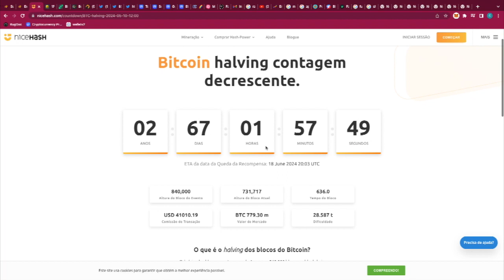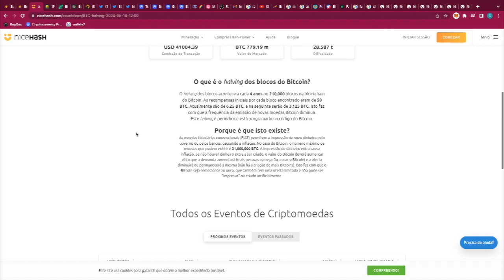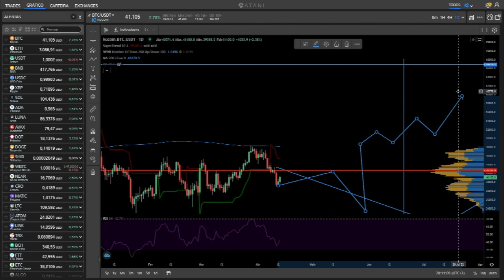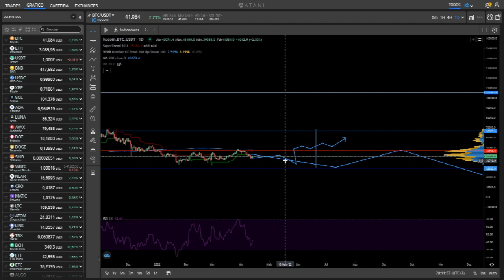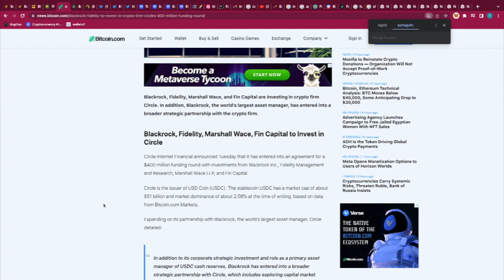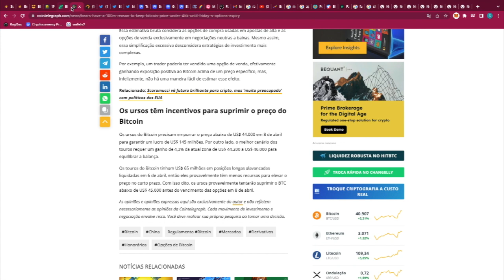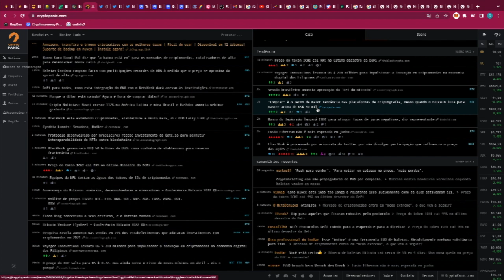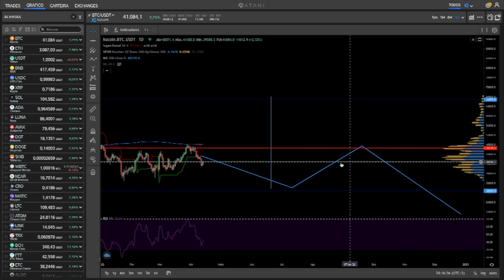⚡️ COMPRAR BITCOIN? 😱 AINDA VALE A PENA ✅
A BlackRock, Inc é uma empresa estadunidense, sendo a maior em gestão de ativos no mundo, sediada em Nova York. Opera principalmente em ativos e gestão de riscos. BlackRock é o maior sistema banca sombra no mundo. As ações estão listadas na New York Stock Exchange

A maior acionista é (a partir de julho de 2015) PNC Financial Services, com 23,6 %. Administra USD 7.4 trilhões em ativos e oferece uma gama completa de soluções de investimentos e gestão de risco em escala global. A empresa proporciona soluções em investimentos, gestão de risco e aconselhamento a investidores institucionais e individuais ao redor do mundo. Representa mais de mil fundos de investimento. Detém actualmente participações avaliadas em 6,7 trilhões de euros no PSI-20.

Os clientes são governos, empresas, fundações e milhões de indivíduos que poupam para a aposentadoria, educação dos filhos e uma vida melhor, com um valor de mercado alem dos 10 trilhoes de dolares.

contador halving,

PORQUE O BTC CAIU A BRIGA DOS URSOS E TOUROS, GRANDE MANIPULA;AO,